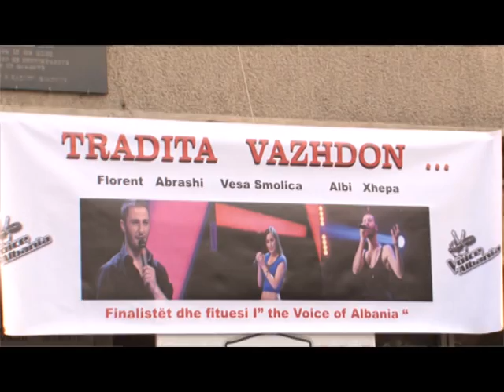Lajme - Pritja e Florentit në Gjakovë